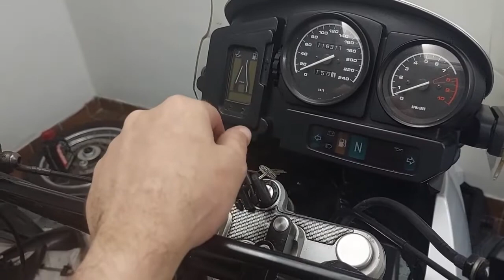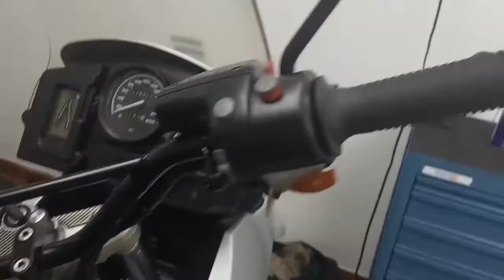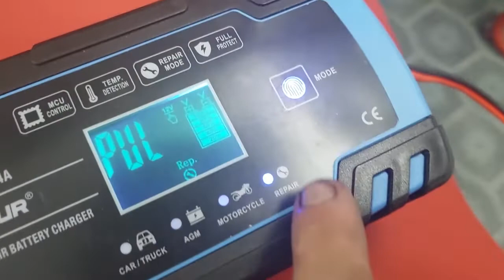Motagem do Guidao da BMW GS1150 do (ZAPPA)..... bmwmotos bmwgs bmwgs1150 ​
Motagem geral do Guidao da BMW GS1150 do nosso Amigo Zappa Import .